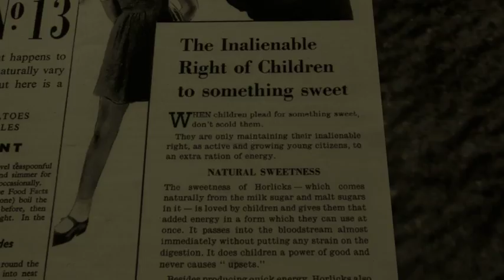Portal Stories: Mel. Chapter 1 – 1952. [4/4]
Portal Stories: Mel. Глава 1 – 1952.
Часть 4.